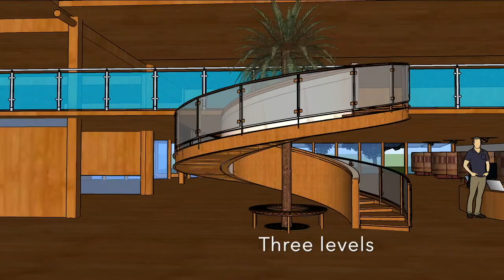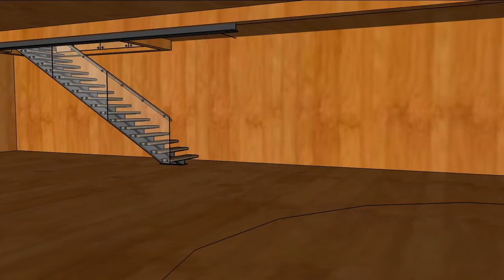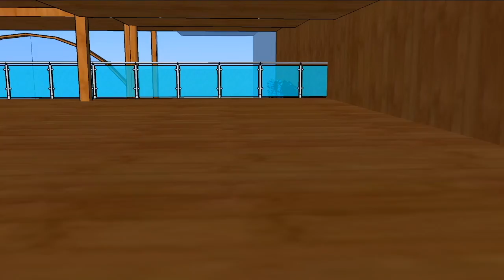Prototype Library Tom Johnson